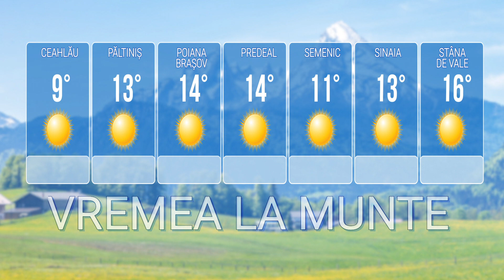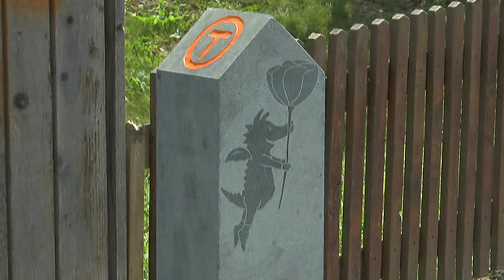E VREMEA TA!15.10.2022